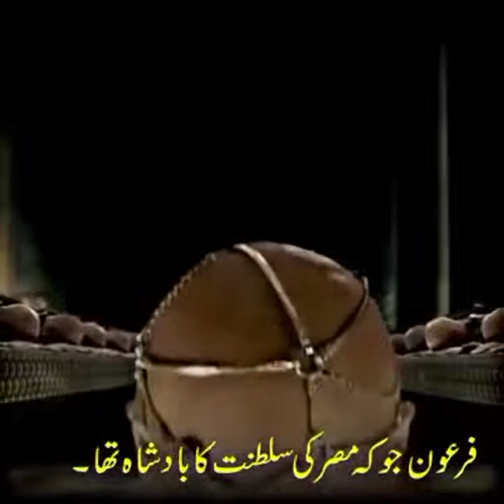video for muslims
video and other islamic video